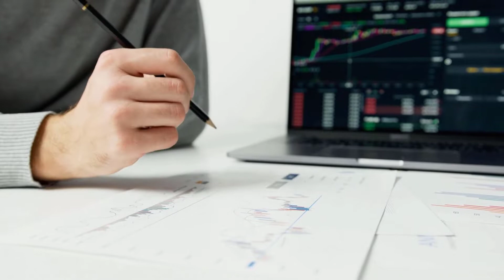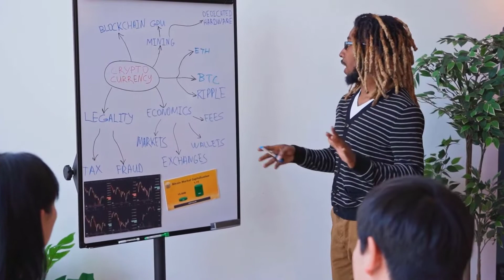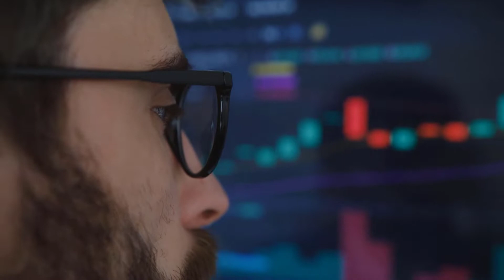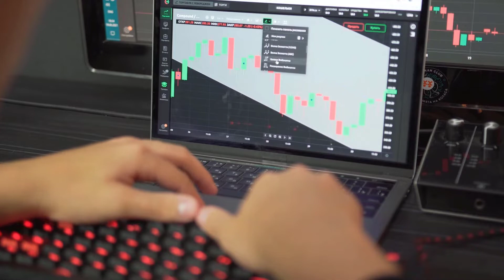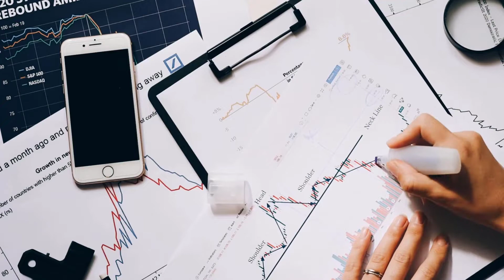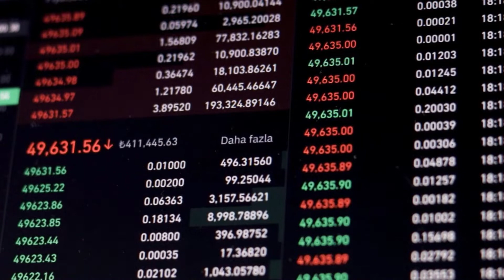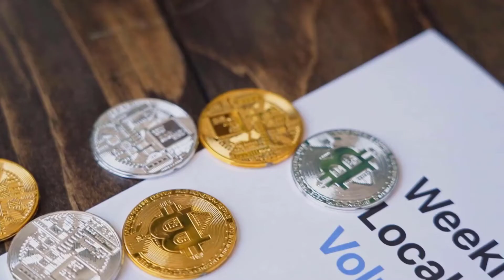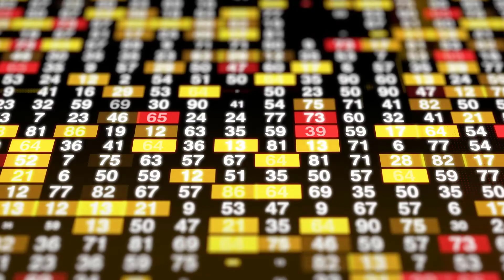ANC MASSIVE BULLRUN IN 2023 IS CLOSE - ANCHOR PRICE PREDICTION 2023